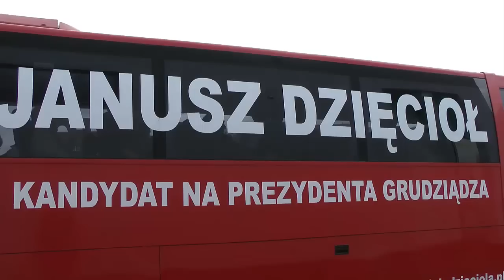Januszobusem wycieczka do Chełmna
To już kolejna wycieczka "Januszobusem" po Grudziądzu i okolicach. Tym razem krótki materiał z wycieczki do Chełmna